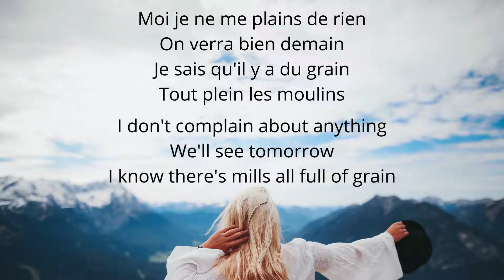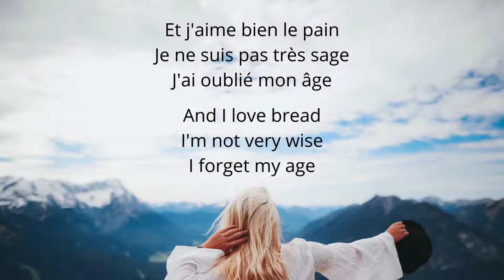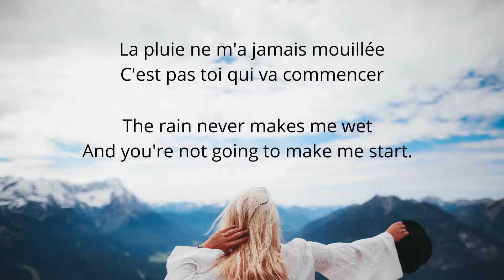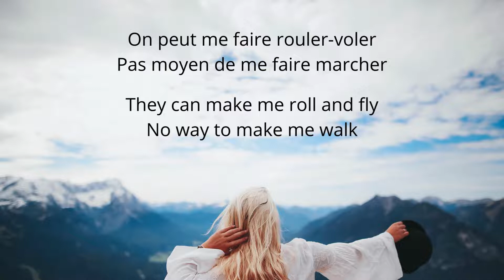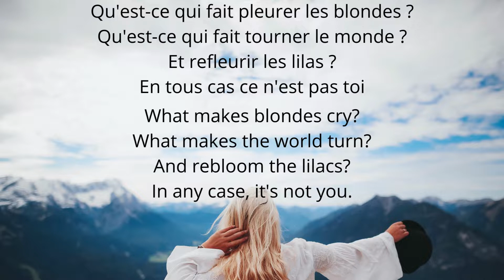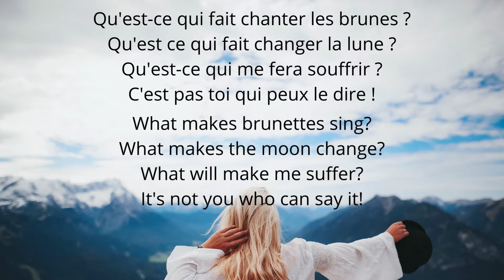Qu’est Ce Qui Fait Pleurer Les Blondes by Sylvie Vartan English Lyrics French Paroles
"What Makes Blonds Cry?" by Sylvie Vartan